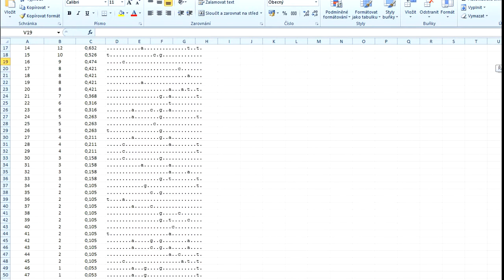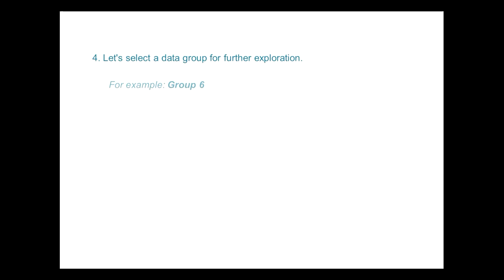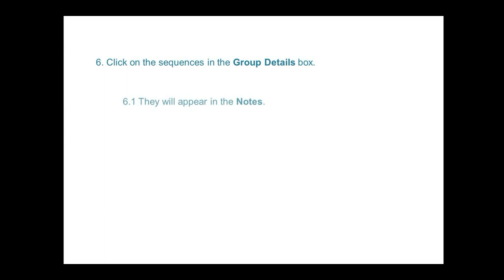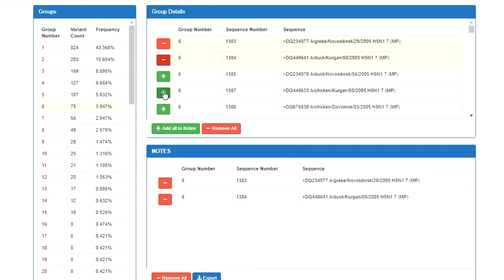Video Tutorial 3 - SequenceTracer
This video tutorial demonstrates the sequence sorting utility of the SequenceTracer